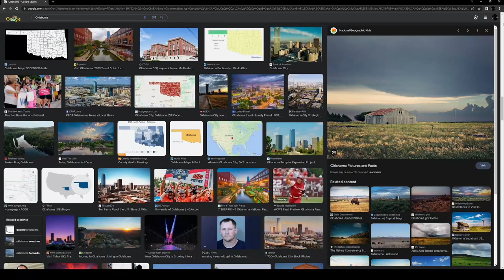Google Search: Oklahoma until I see a tornado.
I will search Oklahoma until i seea picture of a storm funnel/tornado